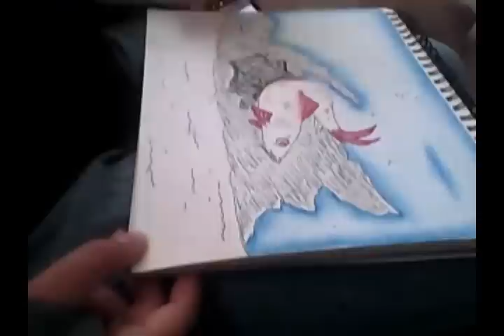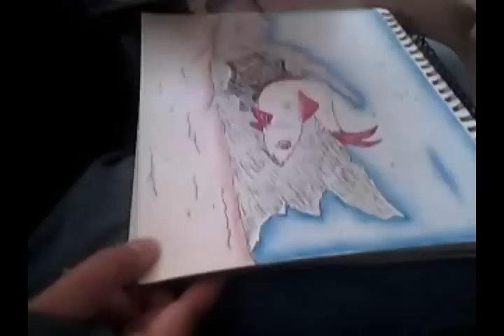Speed Drawing-Albino Shark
I THINK I LIKE DOING THIS XDDD IT'S FUN. BUAHAHAHHHAHHAHA so yus. the fish. is living in my dad's HUGE tank. and. I swear. this fish wants to kill me. it just. watches me .___. while I'm in the living room. SO I DREW IT XDD BUAHAHAHAHAHAHAHAHAH Ironically, it's my brother's fish DB so. ya. that would kinda make sense. but. uuuuuuuuuuuuuh. yus XD

I started the sketch on paper, sitting on the floor staring at the fish trying to get it's form down. then I inked and colored while recording X3 the whole proccess took me probably around an hour and a half? something like dat X3

Song 1: Bad Romance (Punk Goes Pop Cover XD)
Song 2: Sleep With One Eye Open (Tek-One dubstep remix)
Song 3: The Scar-Broken Iris